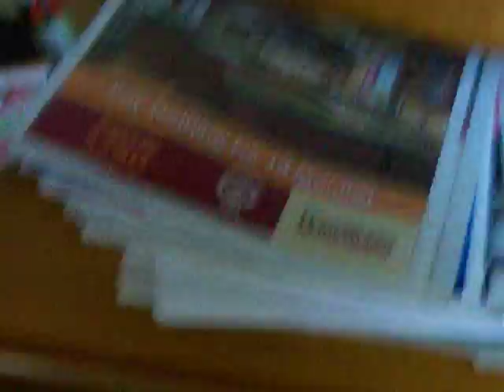Simms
Simm playin around..